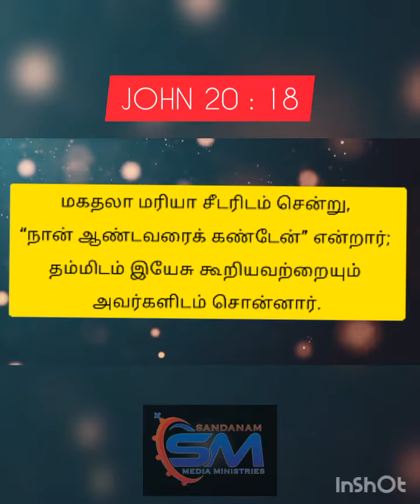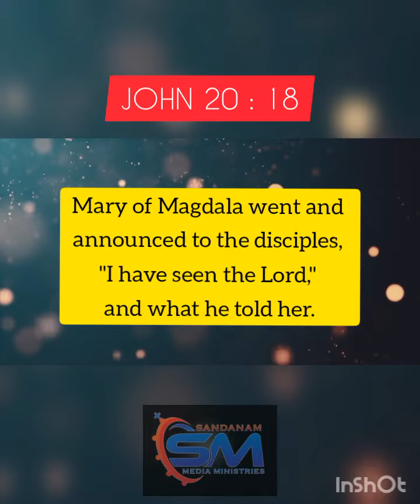April 6 l Verse Of The Day l JOHN 20 : 18